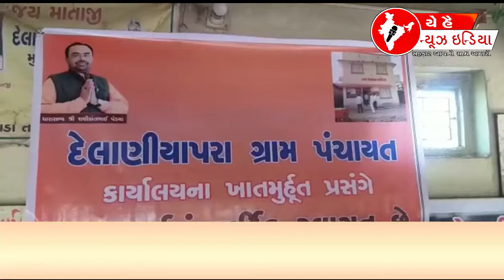ડીસા : દેલવાણિયા પુરા ખાતે નવી ગ્રામ પંચાયત નું ખાતમુર્હત | New Gram Panchayat was sealed | YHNI2022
દેલવાણિયા પુરા ખાતે નવી ગ્રામ પંચાયત નું ખાતમુર્હત કરાયું | New Gram Panchayat was sealed | YHNI2022